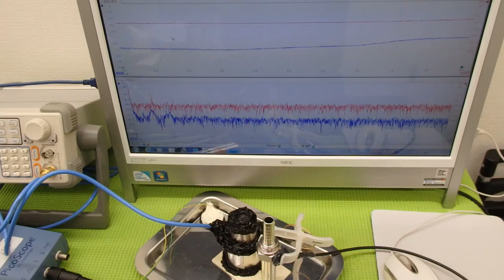オリジナル（超音波）実験 ultrasonic-labo